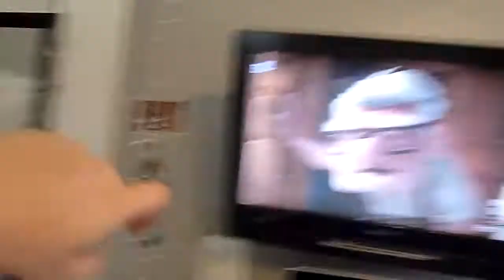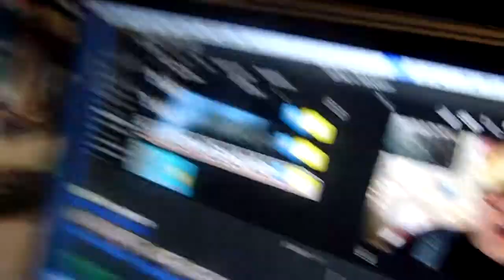i am an actual mess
☞ ps theres this boy